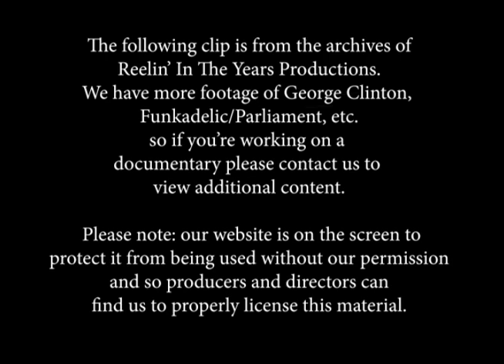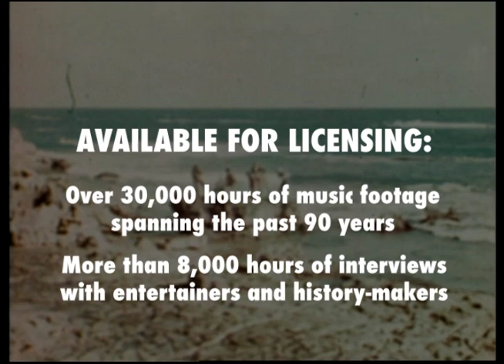Funkadelic • “You & Your Folks, Me & My Folks” • 1971 [Reelin' In The Years Archive]